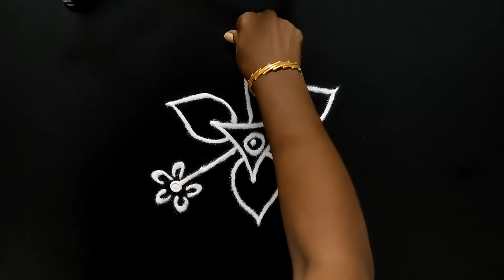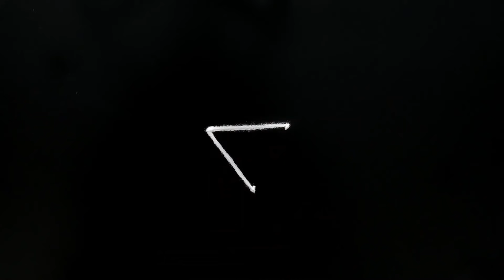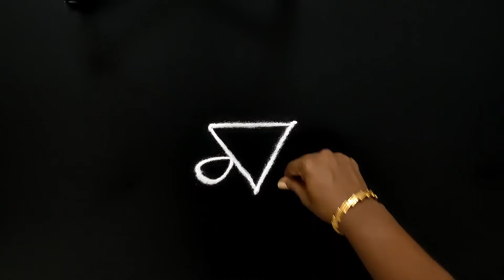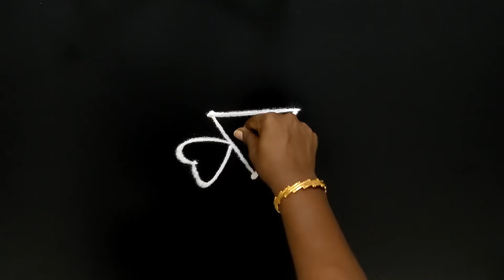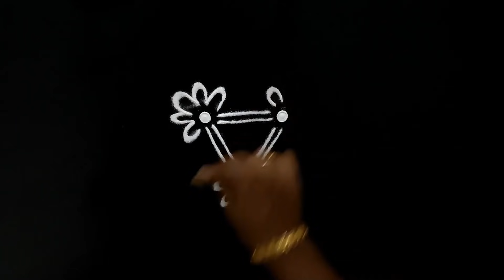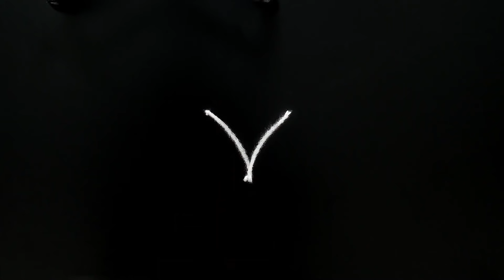2x1 புள்ளி குட்டி கோலங்கள் | kutty kolam collection | apartment kolam | easy kolam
2x1 dots easy & unique kolam designs.